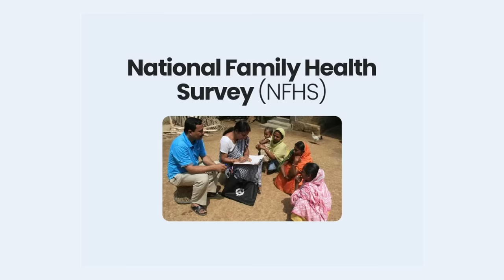Why is the Raichur Healthcare Crisis So Serious? Find Out Here | Ravi BoseRaju